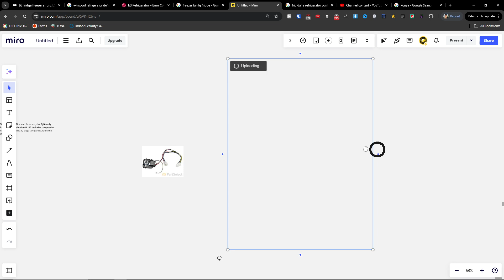frigidaire refrigerator error code SY-CE - How To Fix